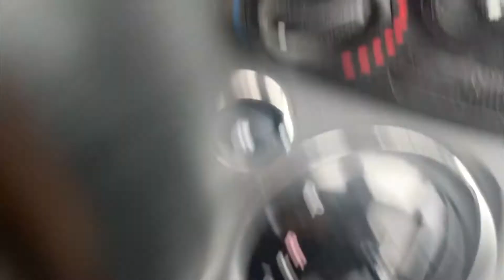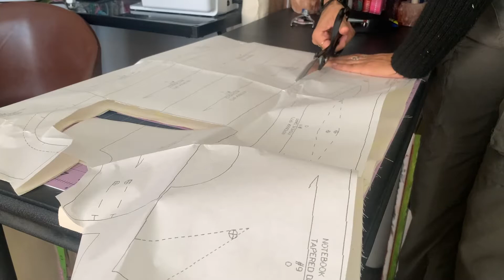grwm 4 a chaotic first week of jr yr of college.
yalllll. what a week, but i wouldn’t want it any other way. im so happy to share intimate moments w/ you guys. more to come ❤️‍🔥. have an awesome day my love!

depop: @mikaylalruby